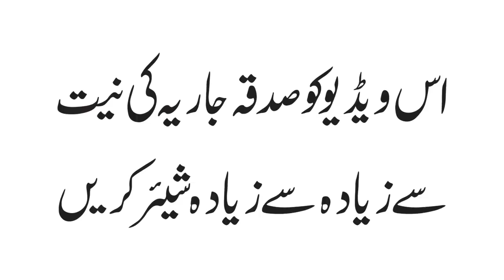Miswak Sy 46 Bary Amraaz Ka Ilaj -- Sheikh ul Wazaif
مسواک سے 46 بڑے امراض کا علاج